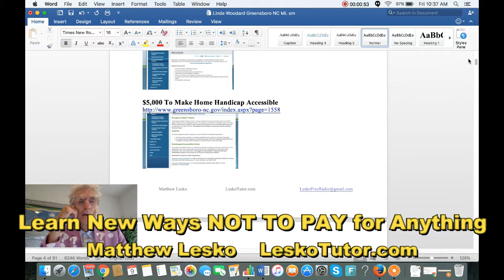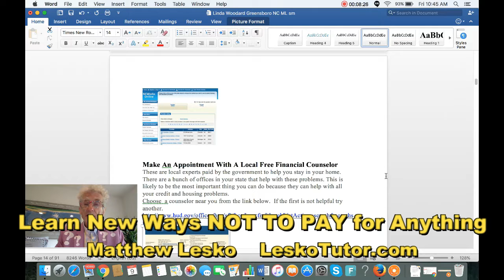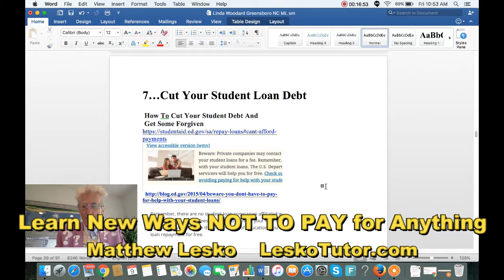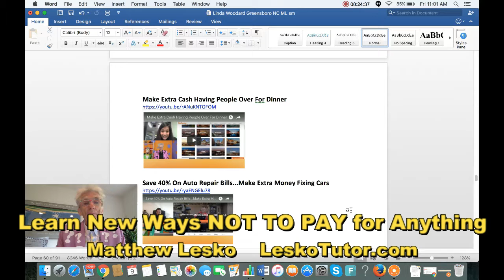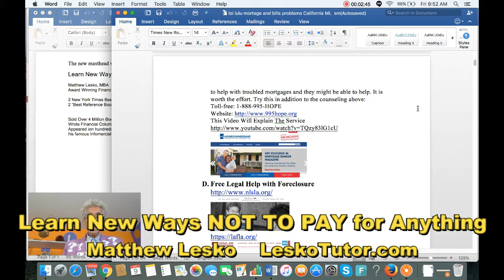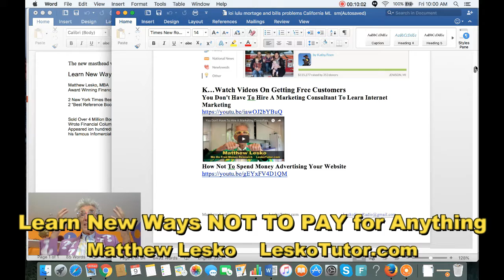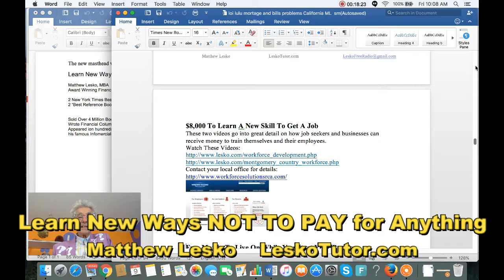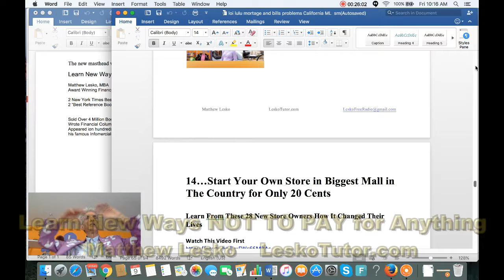Lesko FREE Radio 9/12/16